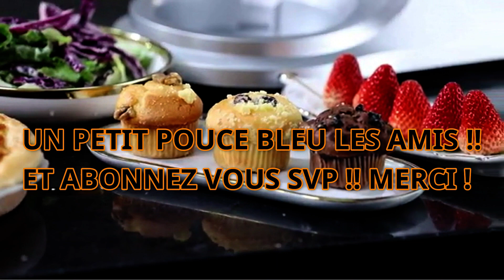🍞AVIS du MEILLEUR ROBOT PÂTISSIER AU MONDE ! LE CHEFLEE CUISINE MULTIFONCTION ! Faut-il l'acheter??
👇 AVIS CLIENTS, PROMOTIONS ET MEILLEURS PRIX JUSTE ICI 👇

❤️ Robot Pâtissier CHeflee (Amazon)

Vous recherchez le Meilleur ROBOT PÂTISSIER ? Cette vidéo est faite pour vous ! On va voir ensemble quel ROBOT PÂTISSIER pas cher ou a petit prix avec le meilleur rapport qualité prix !

Référencement :

Robot Pâtissier,CHeflee 1800W Robot,Robot Pâtissier CHeflee 1800W,Multifonction,
robot pâtissier cheflee 1500w avis,cheflee robot pâtissier professionnel 1800w,
cheflee robot pâtissier avis,Quel est le meilleur robot pâtissier sur le marché ?,Quel est le meilleur robot pâtissier 2022 ?,
meilleur robot pâtissier professionnel,
60 millions de consommateur robot pâtissier,quel robot pâtissier pour faire du pain,
robot pâtissier multifonction,
robot pâtissier kenwood,
meilleur robot pâtissier pas cher,Kitchenaid,CHeflee Robot Pâtissier Professionnel 1800W Haute-Puissance Robot Pétrin Robot Cuisine Multifonction,Mon Robot Pâtissier,Le meilleur pâtissier du monde,LA FAMEUSE BRIOCHE SANS ROBOT FOURÉE AU CHOCOLAT 🍞 Tellement moelleuse et filante,
Deli Cuisine,
Le gâteau qui pleure au chocolat,Brioche aux pépites de chocolat,
350g de farine,
6g de levure sèche,
5g de sel ,
70g de sucre,
1 c.à.s de vanille en poudre,
2 œufs,
110ml de lait,
60g de beurre,

Pâte à tartiner,